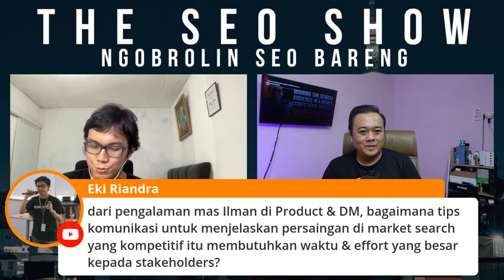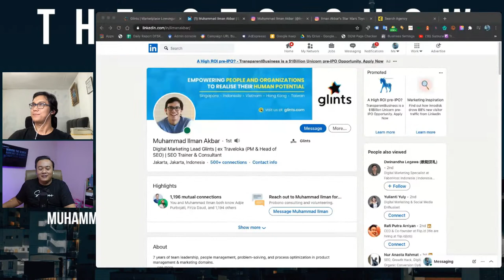The SEO Show 7 | Memenangkan Persaingan di Market Search yang Kompetitif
Hi Search Marketers,

Penasaran gimana caranya supaya website temen-temen bisa compete di highly competitive search market?

The SEO Show episode ke 7 ini kita ngobrolin SEO barengan Muhammad Ilman Akbar, Digital Marketing Lead di Glints dan salah satu lecturer di RevoU. Bro Ilman ini juga pernah menjadi Head of SEO dan Product Manager di Traveloka, salah satu talent SEO yang punya banyak experience mengelola website besar.